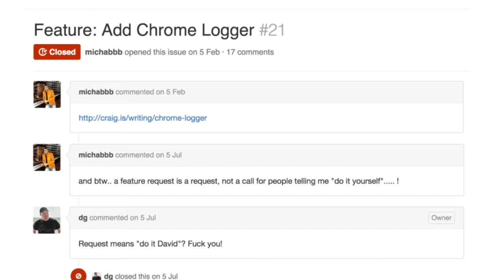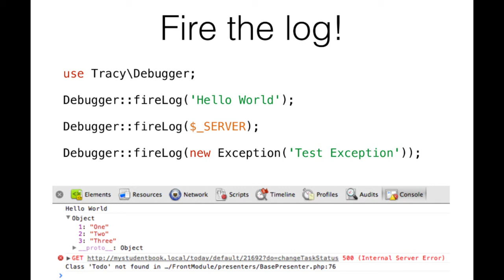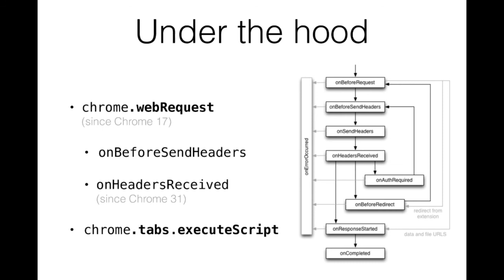Matouš Skála: MattSkala\chrome-firelogger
Poznejte nástroj pro lepší logování v chrome prohlížeči